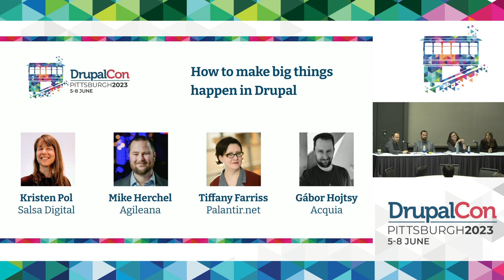How to make big things happen in Drupal: Pittsburgh 2023